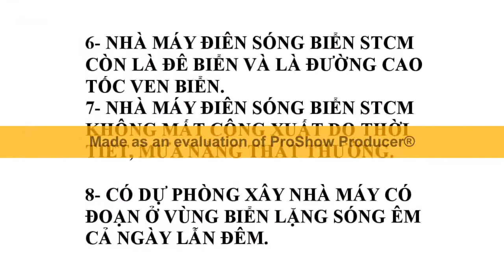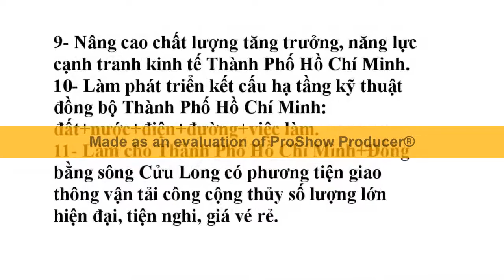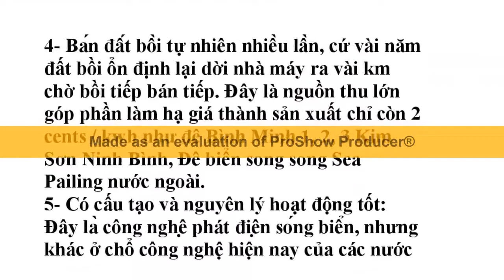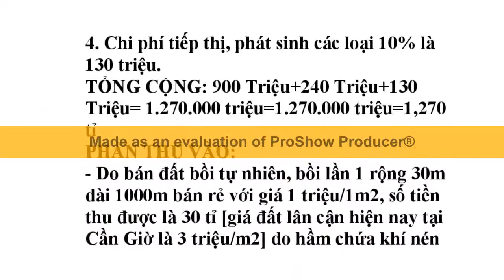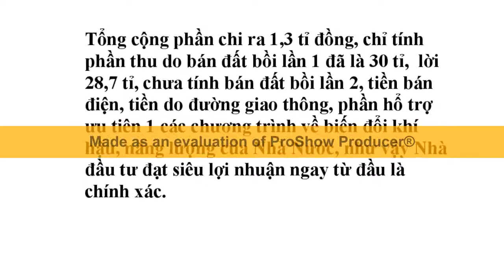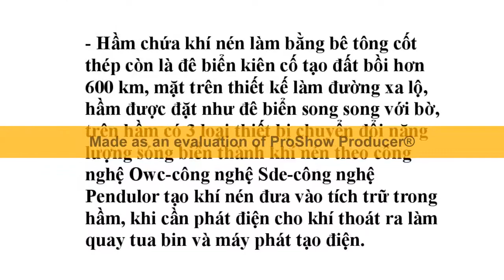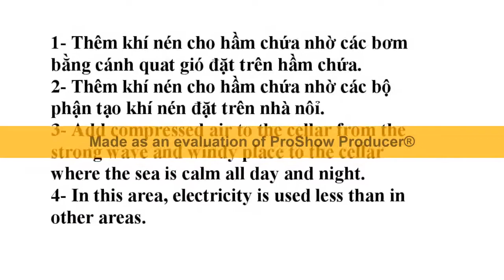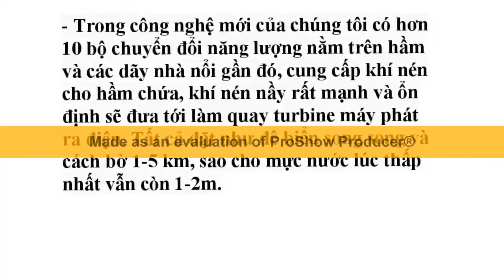Điện gió trên biển STCM phát điện công xuất cao, ổn định 24g/1ngày, 7 ngày /1tuần.